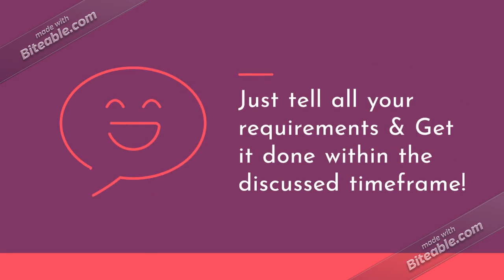Do data mining & Web Scraping using Python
A complete Solution to all your scraping problems!

Scrape basic Website, landing pages
Crawl multiple websites to fetch similar data
Scrape information that are hidden behind authentications/logins (You must provide credentials)
Get data collected in various formats i.e excel, csv, json, xml etc.
Scrape website with captcha (depends on captcha difficulty) & proxy